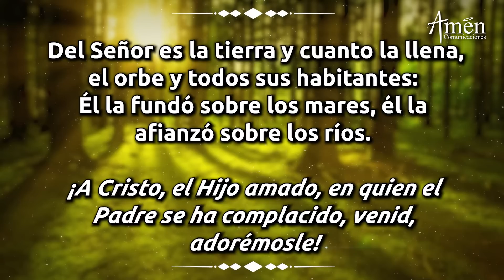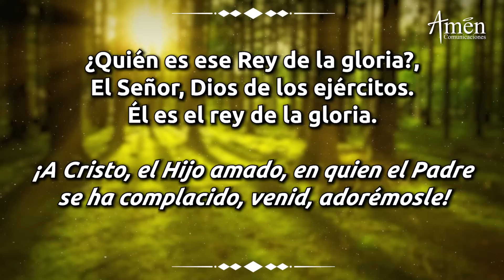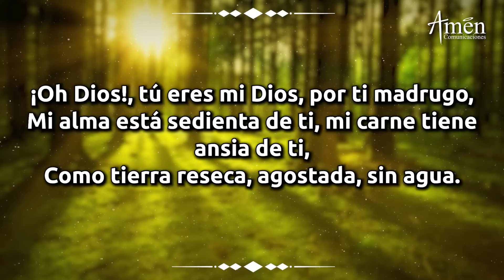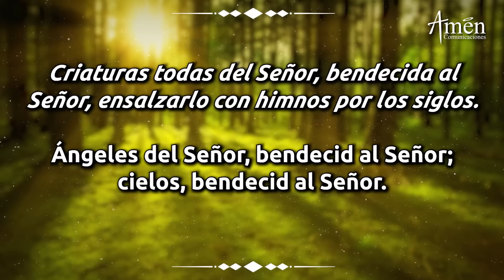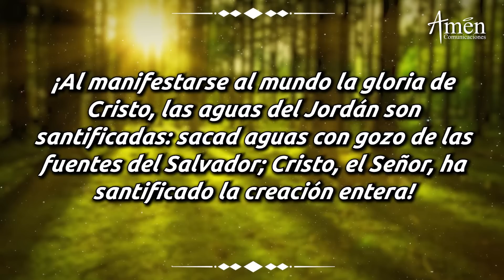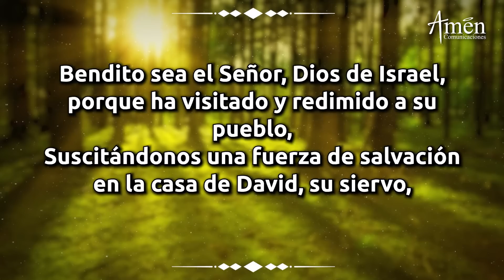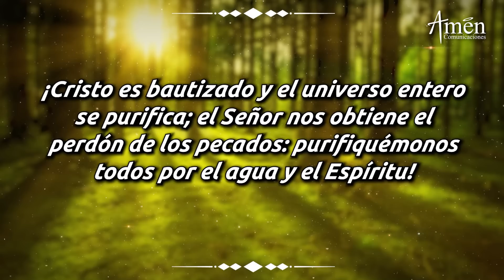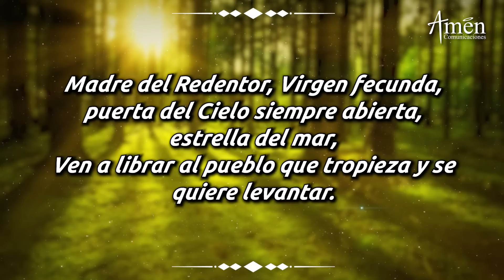Oración de la Mañana Domingo 10 de Enero de 2021 l Padre Carlos Yepes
AMEN COMUNICACIONES, Padre Carlos Yepes y la red católica en el mundo te invitan a medita y empezar Bien el día, con un nuevo despertar.

Escucha la oración de la mañana de hoy Domingo 10 de enero de 2021

 La Iglesia Católica recomienda rezar todos los días esta oración universal

 Únete con el Padre Carlos Yepes cada día y encomiéndate  al Señor

# Bautismo del Señor

Únete con el Padre carlos Yepes  a Orar  diariamente

𝗘𝗡𝗖𝗨𝗘𝗡𝗧𝗥𝗔𝗡𝗢𝗦 𝗘𝗡